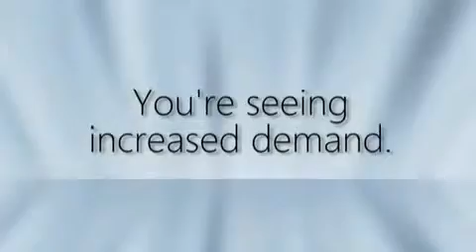Microsoft: Rieva Lesonsky - Finding Buying Power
Rieva Lesonsky gives tips on finding the buying power of your target market and keeping ahead of the competition.